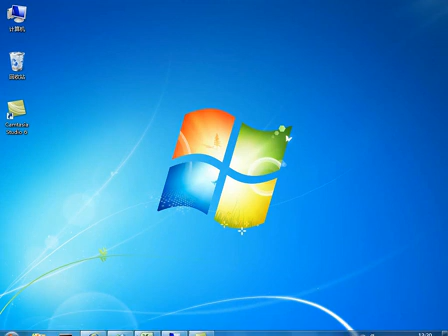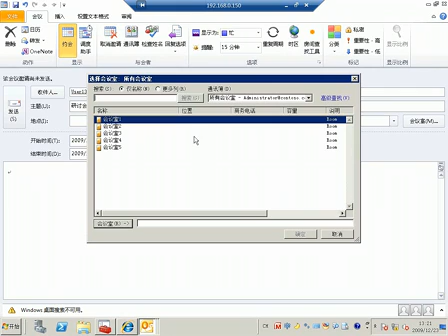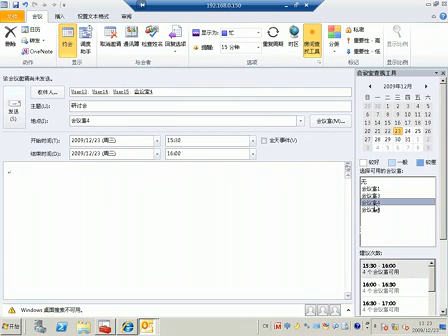Outlook 2010：会议安排好帮手